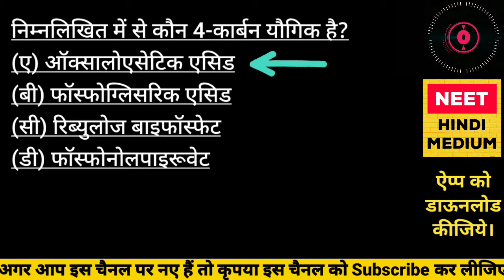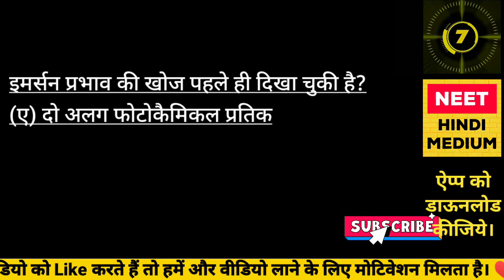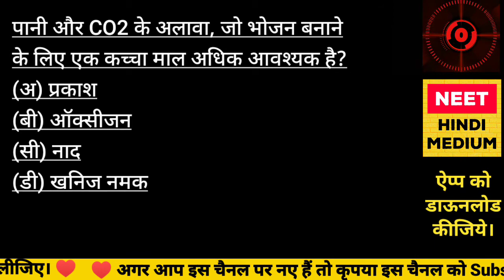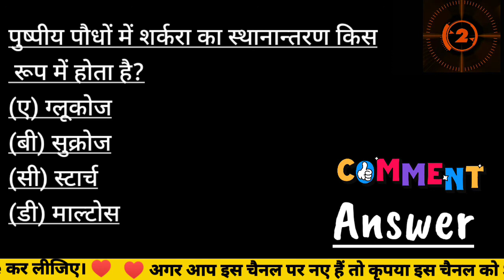NEET 2023 NCERT Class 11 Biology Chapter 13 : उच्च पादपों में प्रकाश संश्लेषण।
आज के इस वीडियो में हम देखेंगे NEET 2022 NCERT Class 11 Biology Chapter 13 : उच्च पादपों में प्रकाश संश्लेषण। @StudyCircle247